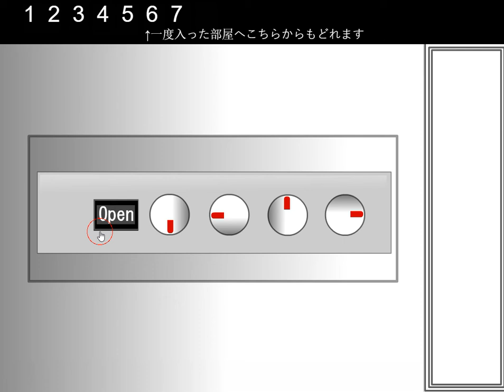[Lu-Taru] Itagora 12 Walkthrough